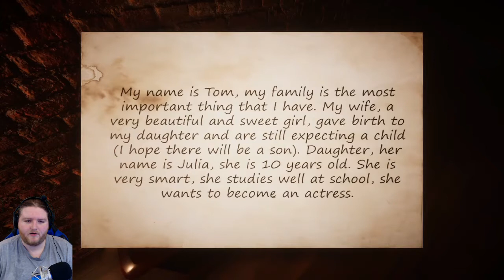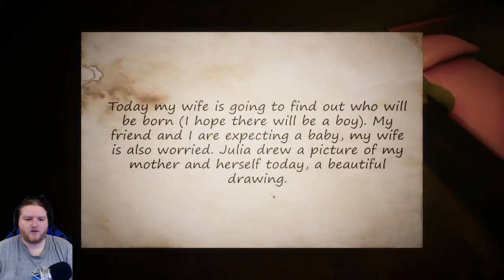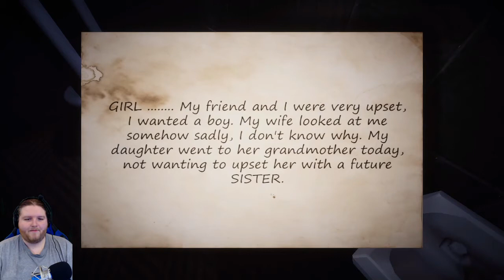Death in the Family: ON THE DAY OF MY DAUGHTERS DEMISE!